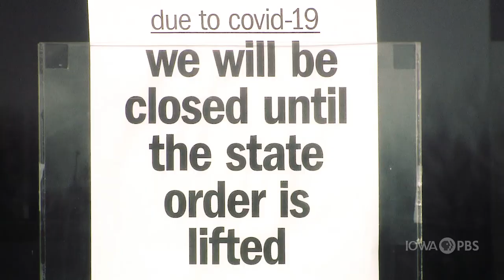Sports During Covid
A worldwide pandemic made 2020 a year of disruption and change for Iowans. But administrators and student athletes were determined to keep sports alive.